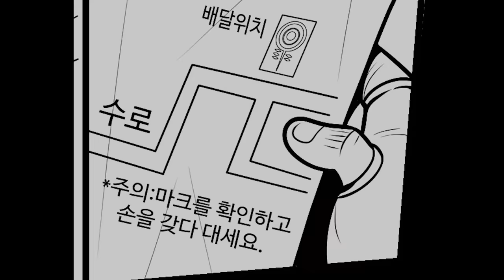마법천자문 59권 제작과정 1탄 😱♨납량 특집♨ 택배 기사 공포 썰